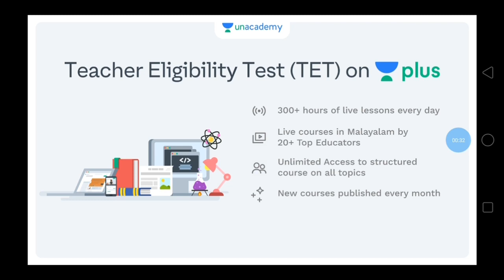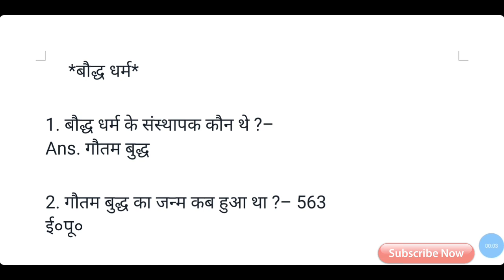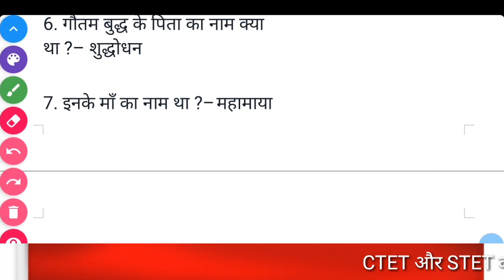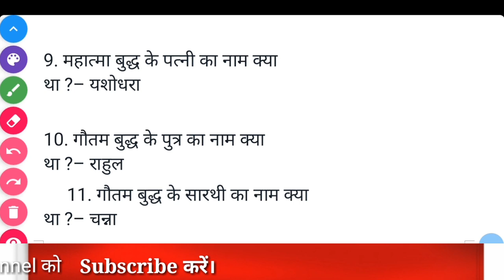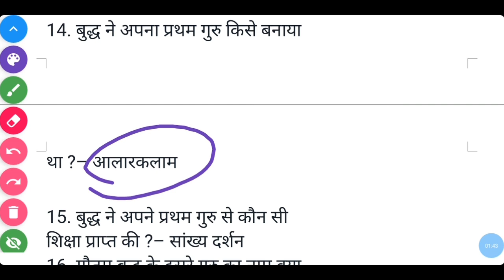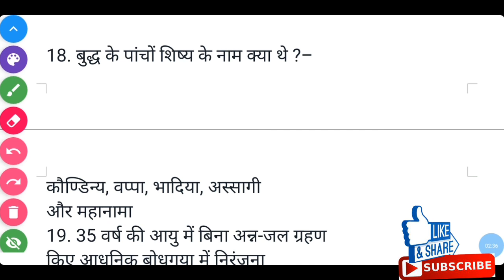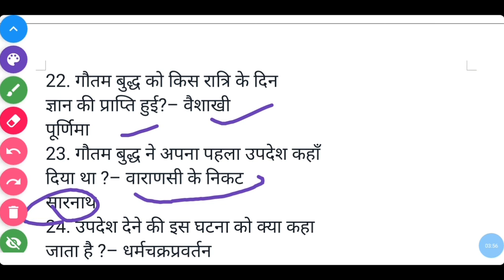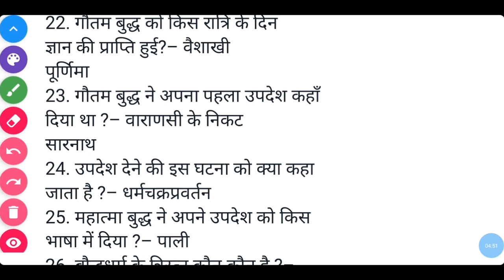CTET 2019 & State Exam 2019 | बौद्ध धर्म से संबंधित सभी परिक्षाओं में आने वाले महत्वपूर्ण प्रश्न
to get the subscription at only Rs. 900.